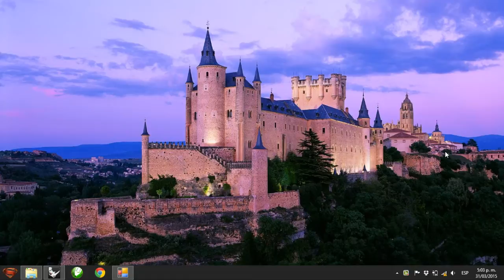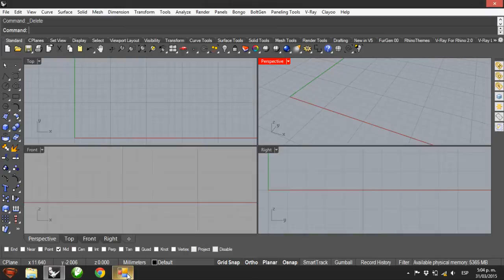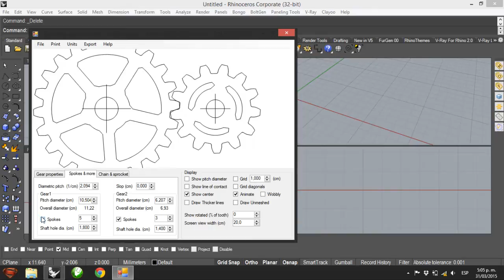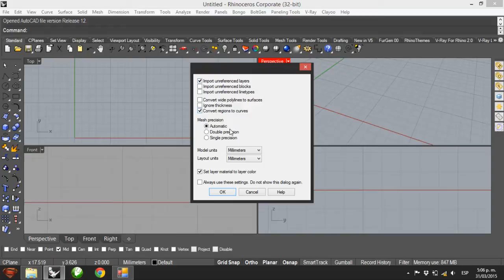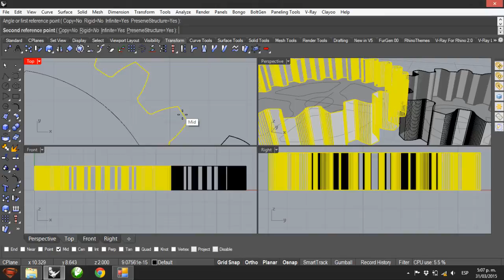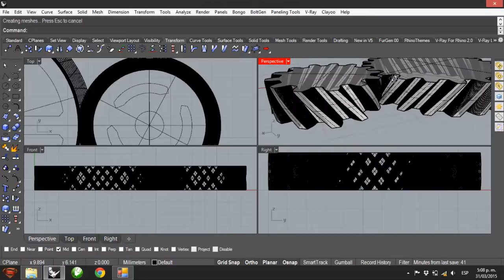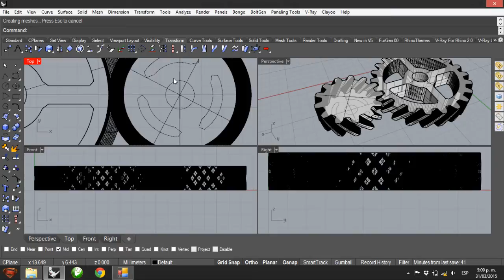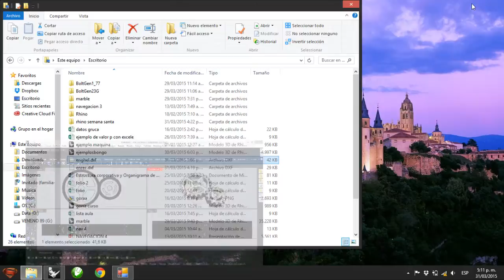Tutorial Rhino 3D | Modelado Mecánico | Engranaje helicoidal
Este es el segundo tutorial en Rhinoceros 5 full, vamos a modelar un engranaje helicoidal. Contamos con la ayuda de Gear Generator 3, con el cual podemos hacer desde un sencillo engranaje recto hasta una cadena con sus respectivos eslabones.

El link de descarga del archivo dxf en caso de que no tengan el Gear Generator es este: